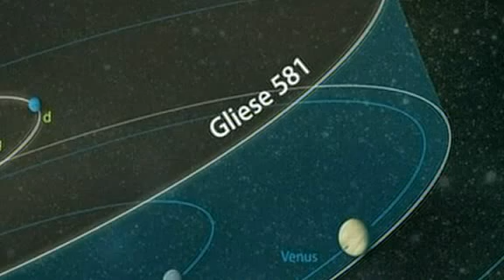Astronomers find first habitable planet outside solar system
SAN JOSE, Calif. — Astronomers have discovered the first planet outside the solar system with the potential to support life.

The planet orbits a red dwarf star called Gliese 581, 20 light years from Earth, in the middle of the star's habitable zone, meaning that temperatures on its surface are just right for life to develop.

US-based scientists found the planet using precise measurements from the Keck telelscope in Hawaii, which has been scrutinising Gliese 581 for more than a decade.

The new planet, called Gliese 581g,  is one of several known to be orbiting the star, but is the first to be discovered in the so-called Goldilocks Zone, where the distance from the star means that temperatures are neither too hot or too cold for life to exist.

"We had planets on both sides of the habitable zone - one too hot and one too cold - and now we have one in the middle that's just right," Steven Vogt of University of California, who worked on the team that discovered the planet, said.

He says that less than 500 planets have been discovered outside of the solar system, and the fact that this one lies in the middle of the Goldilocks Zone suggests that habitable planets could be extremely common.

"The fact that we were able to detect this planet so quickly and so nearby tells us that planets like this must be really common," he said.

"If the local stellar neighborhood is a representative sample of the galaxy as a whole, our Milky Way could be teeming with potentially habitable planets."

"Nearby" is a relative term in astronomy, where the distances between stars and galaxies are enormous. A light-year is the distance light can travel in one year at a speed of 300,000km a second, or about 10 trillion km. Lying 20 light years from Earth, Gliese 581 is at least 200 trillion km away.

At that distance, it is impossible to make direct observations of planets. Instead, astronomers observe tiny "wobbles" in the star they orbit caused by the gravitational pull of orbiting planets.

This allows them to calculate the distance and size of the planets circling the star, and whether or noth they could support life. The technique has allowed scientists to discover at least five planets orbiting Gliese 581, although none lay the correct distance from the star for life to exist.

The latests discovery has average temperatures averaging from -31 to -12 degrees Celsius. Because the planet does not rotate, one side of it is locked in perpetual darkness and is extremely cold, while the other is always facing its star and is much hotter. The habitable parts of planet are thought to be in the "dusk" areas, where the star would appear low in the sky.

Scientists say if the planey was rocky, like Earth, its gravity would be similar. The temperature would also theoretically allow liquid water to exist on its surface, but the team say they have not detected any evidence of water so far.